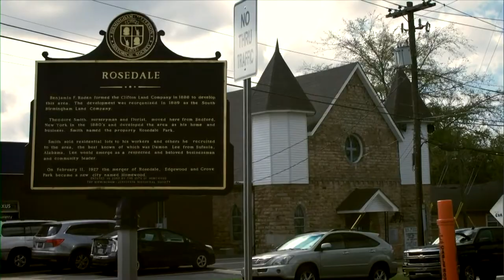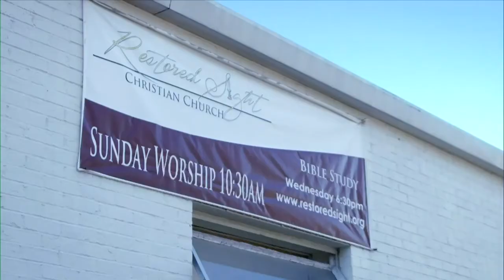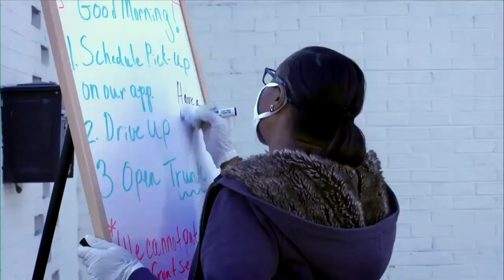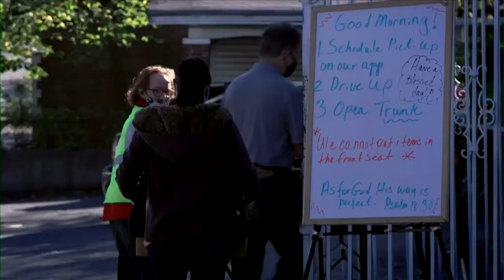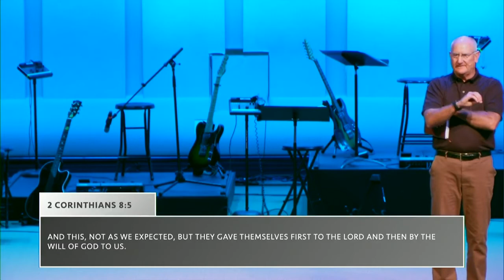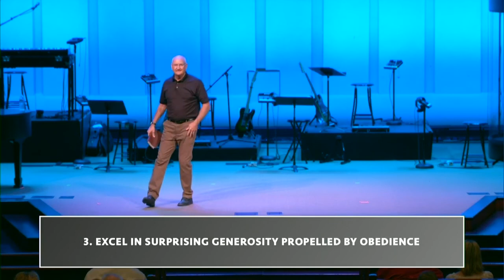Strength in Weakness Through Generosity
Sermon recorded Sunday - October 25, 2020.  Pastor Bob Flayhart preaching at Oak Mountain Presbyterian Church in Birmingham, Alabama.